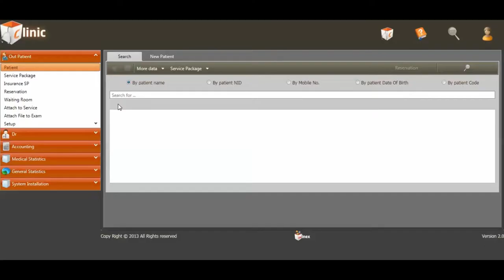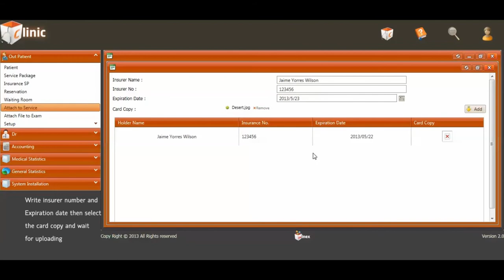Tutorial - Attach Insurance card and NID - Clinic App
This video shows you how to Attach Insurance card and NID to service in Winex clinic application